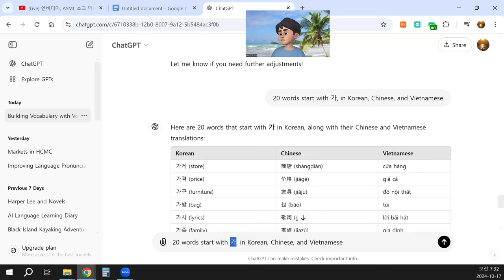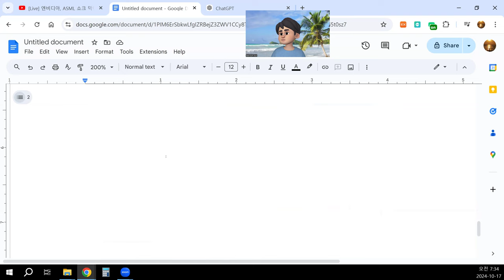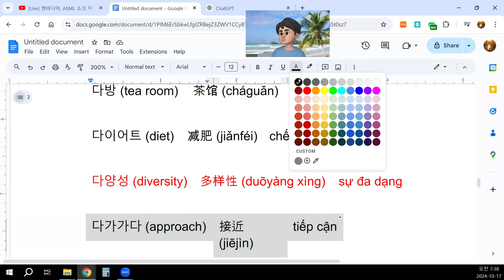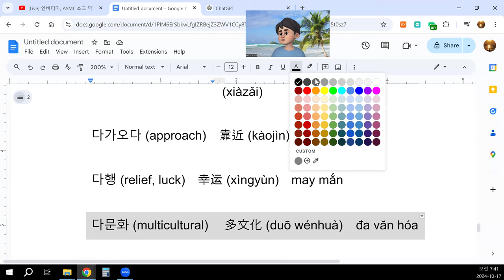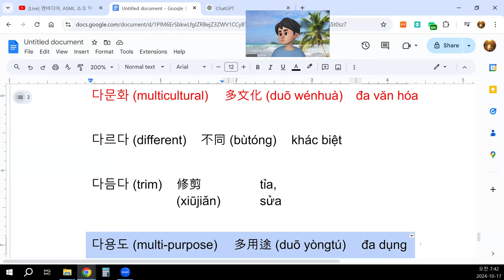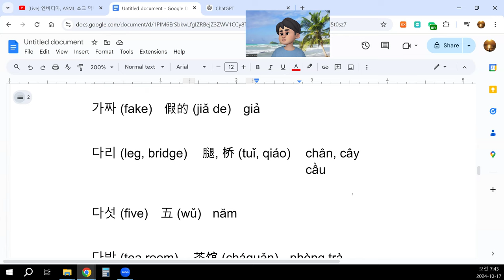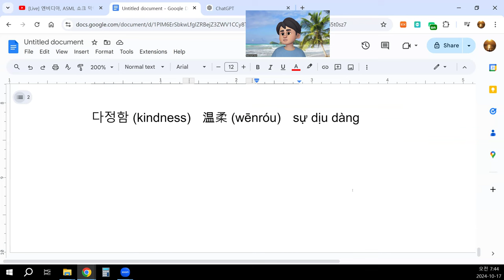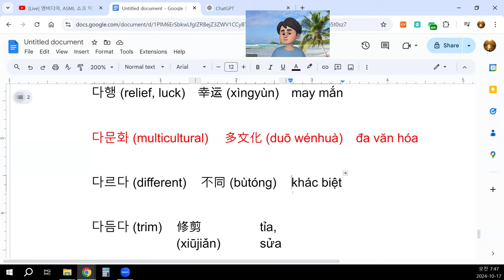한국어와 비슷한 베트남어를 찾아라 !!